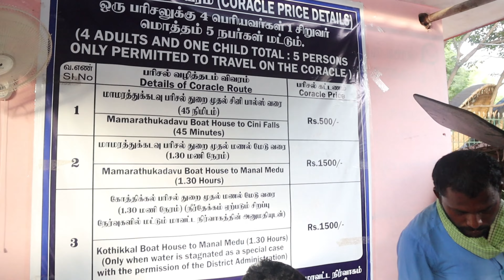We Went To Hogenakkal Falls | One day trip to Hogenakkal falls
Hogenakal the river Cauvery enters into Tamil Nadu as a big river with gushing water presentably as a natural falls. The name Hogenakal is derived from Kannada means ‘Smoky Rocks’. The river when falls on the rock below, the gushing force of water resembles like smoke emanating from the rocks.

Best route from Bangalore: Hosur-Krishnagiri-Dharmapuri-Hogenakkal